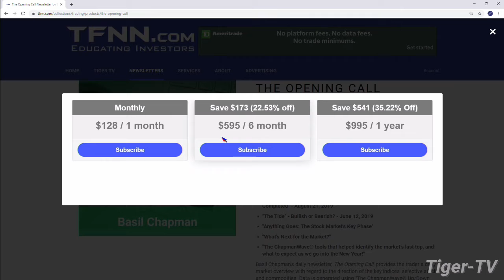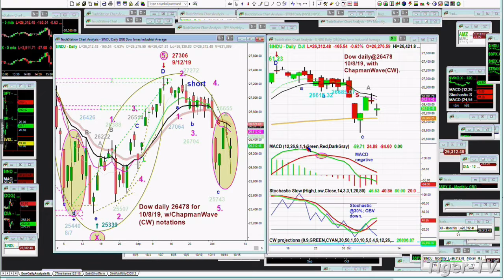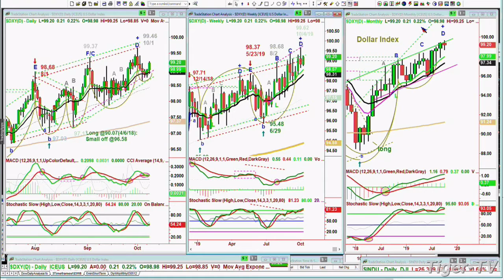Basil Chapman on the Tom O'Brien Show - October 8th, 2019